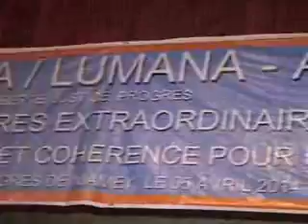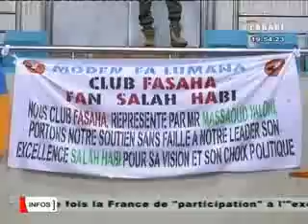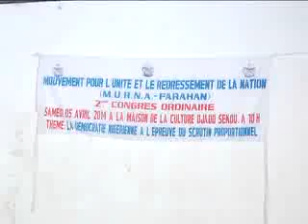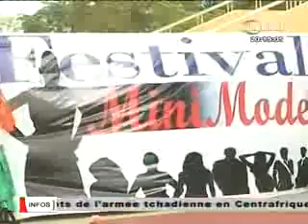JT Labari 05 Avril